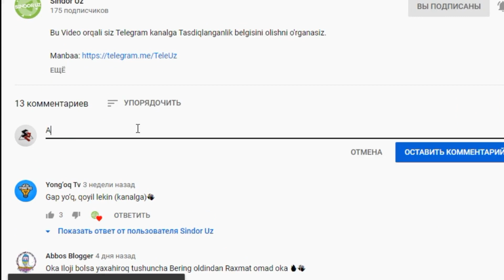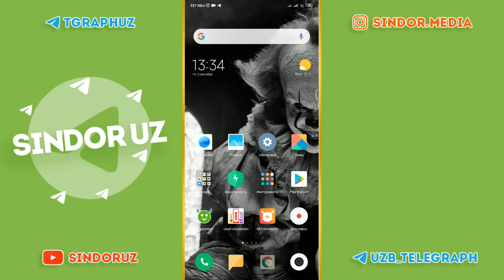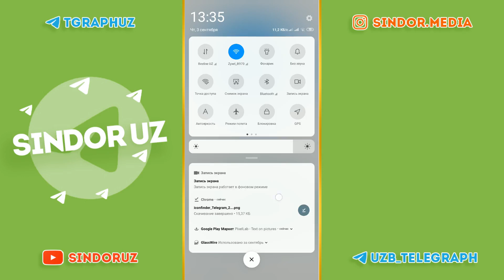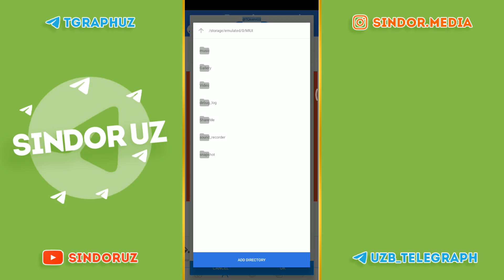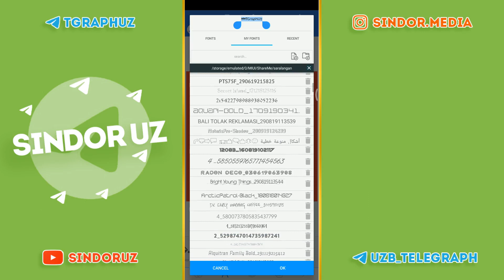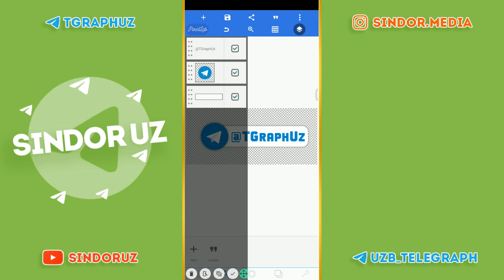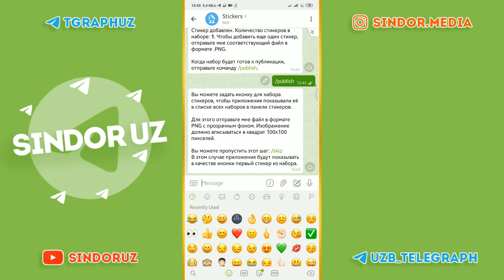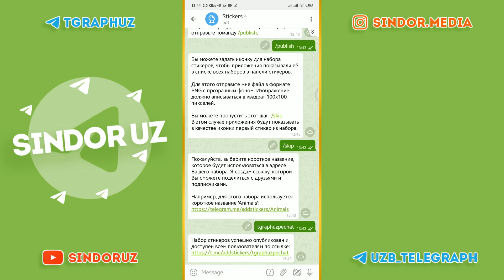Kanal uchun telefonda stiker pechat yasash | SindorUz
pechat yasash, stiker yasash, stiker pechat.
Kanalimizga Albatta obuna bo'ling!